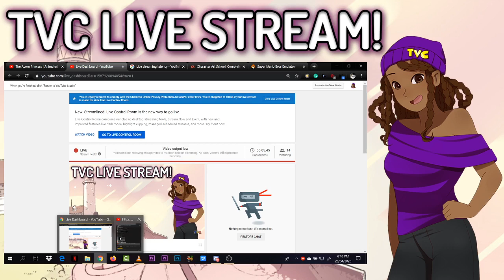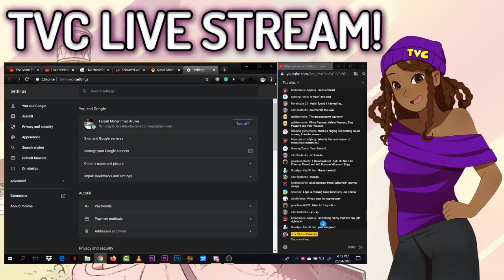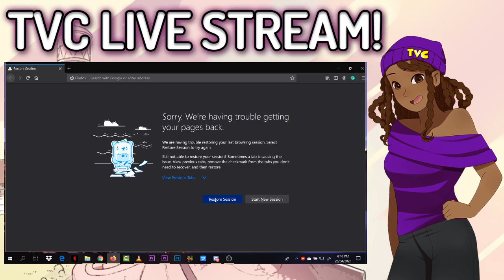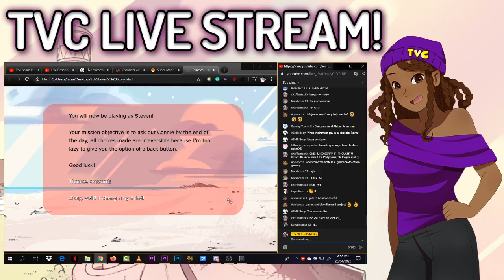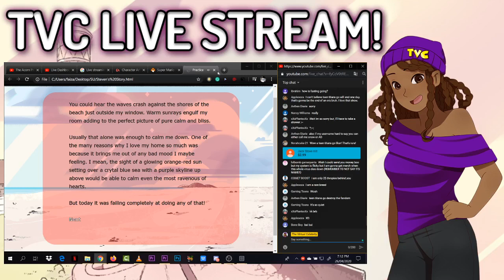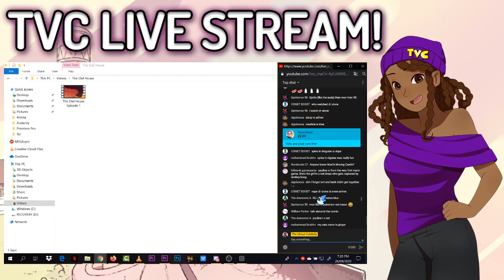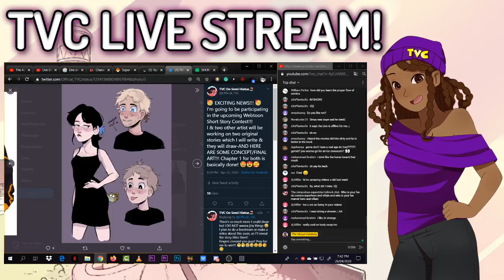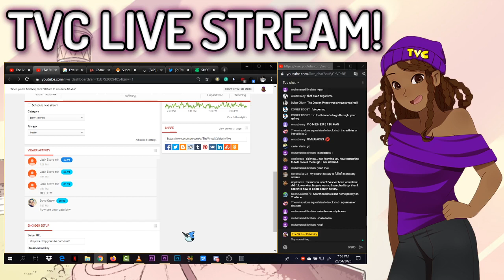The Cabin Fever is Kicking In! Let's Chill & Play Games!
LET'S STREAM!!!

💳Buy ma Merch!💳

*Teespring*

*Redbubble*